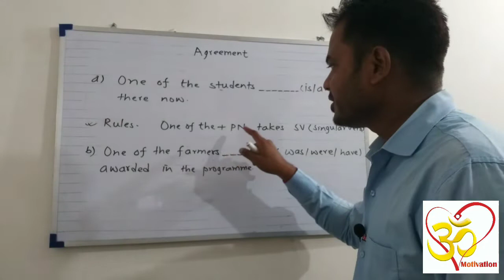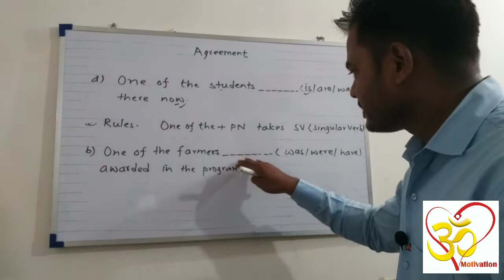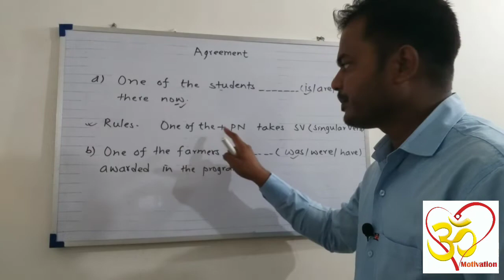Agreement||Subject-Verb Agreement Rules ||Concord(One of the+PN)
Agreement||Subject-Verb Agreement||Concord(One of the+PN)

Namaste🙏
We learn about the agreement (concord) in this video.
It is very important for class 8 and class 10.
Most of the students don't know the proper use of subject-verb(agreement)

Specially ,we will learn about 'One of the+Plural Noun+Singular Verb).